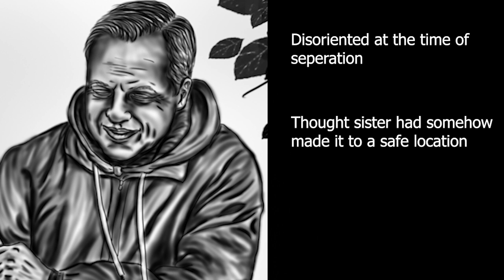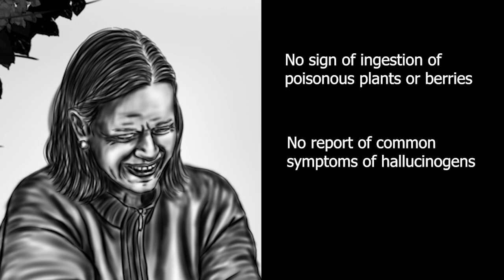Eerie Disappearance In Arkansas (Followed By Shadow People)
In September of 2012, Linda Arteaga disappeared in Arkansas. She was found five days later after search and rescue members stumbled upon her wandering the woods. What she reportedly experienced during the time she was missing remains unexplained. She claimed to have seen hikers who ignored her pleas for help as if they could not see or hear her. She also saw dark shadowy people hiding in the bushes and watching her the entire time she was lost. The official explanation for her encounters was hallucinations brought on by berries she might have eaten. Is this really what happened to Linda Arteaga? Or was there something more sinister behind what happened to her? You decide.